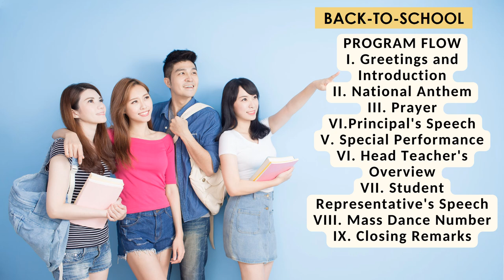BACK TO SCHOOL PROGRAM EMCEE SCRIPT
THIS VIDEO CONTAINS A SAMPLE OF BACK-TO-SCHOOL PROGRAM EMCEE SCRIPT